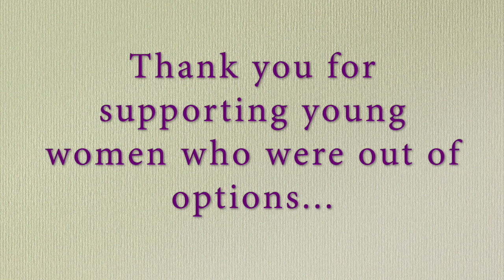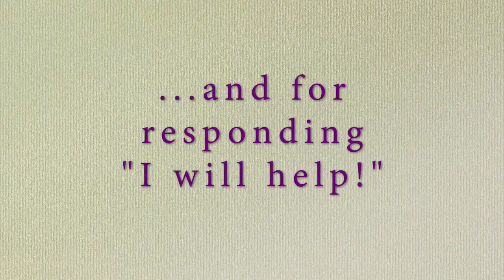Thank you for supporting Save the Mothers in 2019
You have helped so many women and their babies this year. Thank you for all your support.